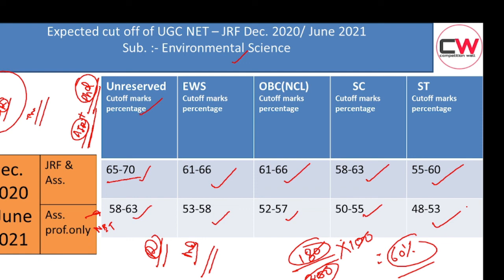NTA UGC NET June 2021/ Dec. 2020 | Final Cut offs of Environmental Science | Ugc net Jrf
In this video, we discuss the cut offs of UGC NET JRF JUNE 2021/ DEC 2020 ( SUBJECT :- Environmental Science ) Which is based on more students reviews.